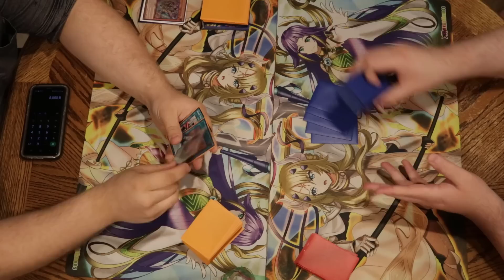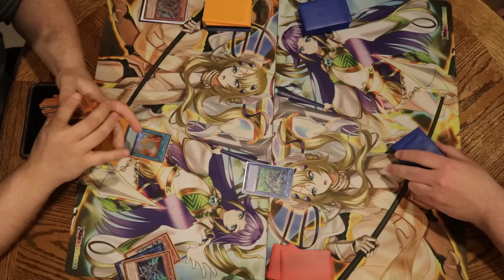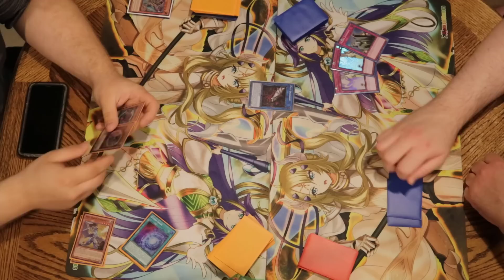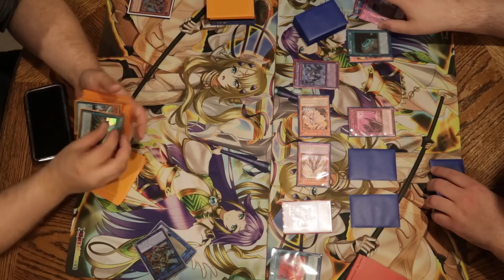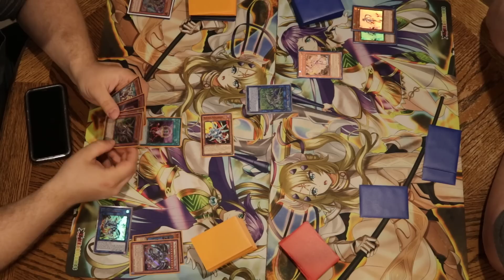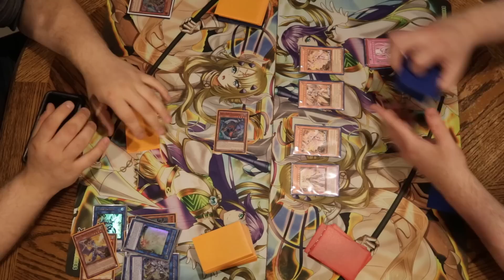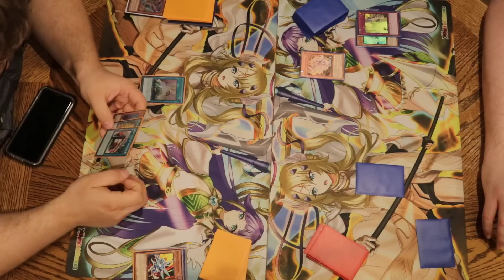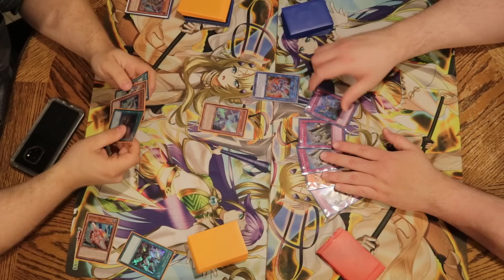30 Minutes Of Dragma Vs Dragon FTK Yu-Gi-Oh! Playtesting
Here is some back and forth playtesting that me and my friend were doing just drawing through hands and seeing who can break what boards. Enjoy some quick and easy number generation for Yu-Gi-Oh!